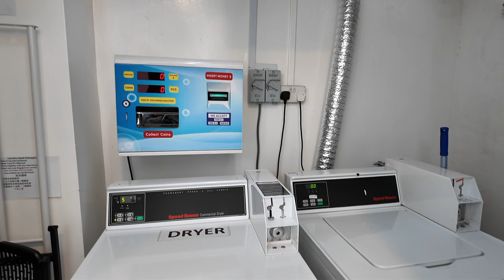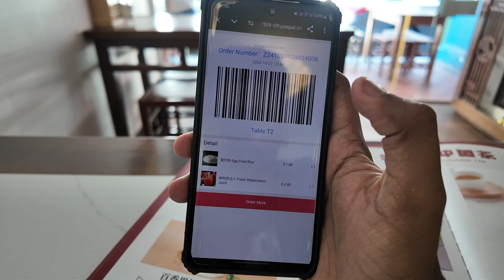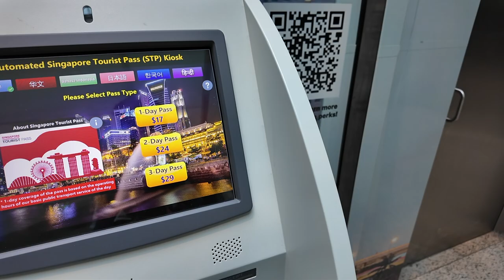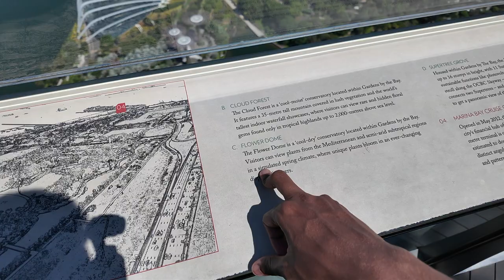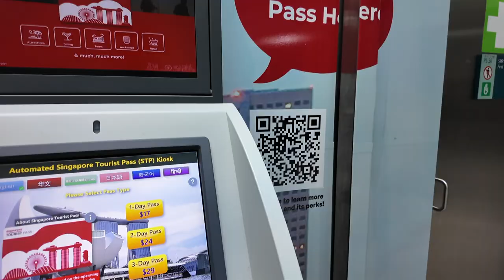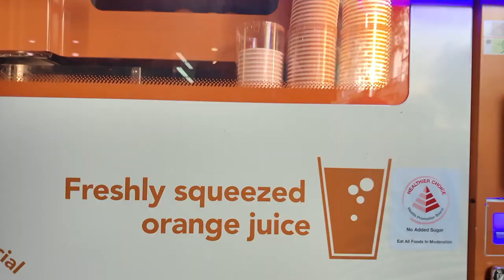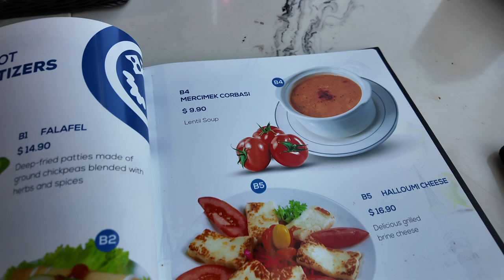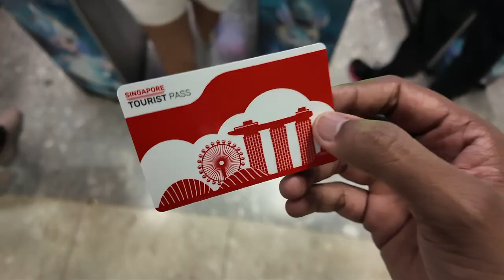The Perfect Day in Singapore 🇸🇬 - Stunning Views, Hidden Gems, Markets & Budget Tips!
In this video, I’ll take you on a detailed journey to some of the most iconic and vibrant areas of Singapore. This guide is packed with helpful tips, reviews, and insider tricks to make your trip smoother and more enjoyable.

Here’s what you’ll see:
- Rucksack Inn Hostel Tour (Chinatown): Get an inside look at my cozy hostel, its amenities, pricing, and my honest review.
- Exploring Chinatown: Discover the bustling markets, delicious food, and the lively culture of this historic district.
- Marina Bay Sands SkyPark Observatory: Enjoy breathtaking aerial views of Singapore. I’ll share everything you need to know, including ticket prices, tips for visiting, and fascinating facts about Singapore’s skyline.
- Kampong Glam: Visit the Sultan Mosque (a National Monument of Singapore) and explore the vibrant Muslim Quarter.
- Spectra Fountain Show & Singapore Skyline: Marvel at the evening views and the spectacular fountain show near Marina Bay Sands.
- Little India: Dive into the colorful markets and enjoy a delicious dinner in this lively neighborhood.

This video is your perfect guide to navigating Singapore with useful details about transportation (including MRT tips), food recommendations, budget-saving tricks, and cultural insights.